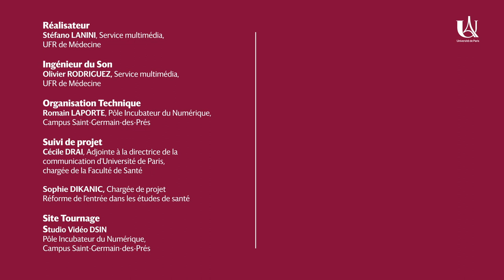4- PASS Rentrée 2020 Tutorat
L'association tutorat en santé